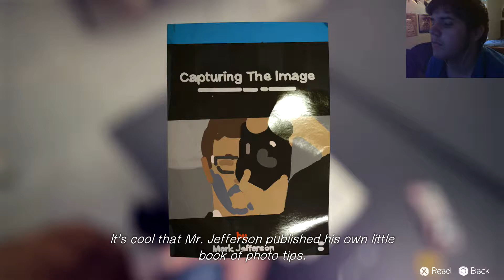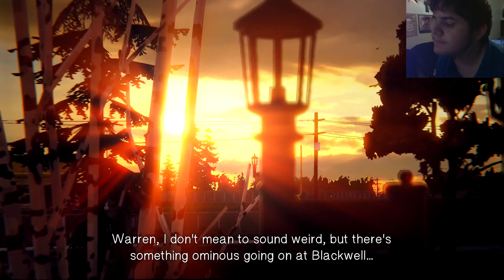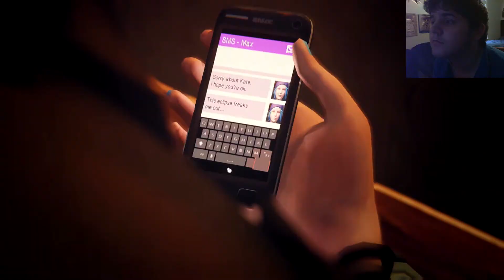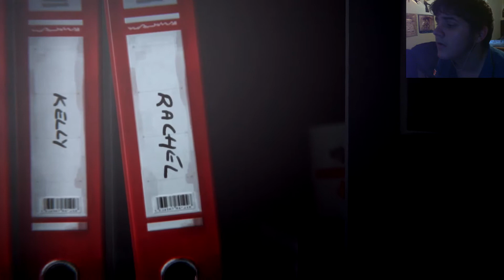Don't Jump! - Life is Strange (Episode 2) Part 11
This is the last part of episode 2 for my Life is Strange series.